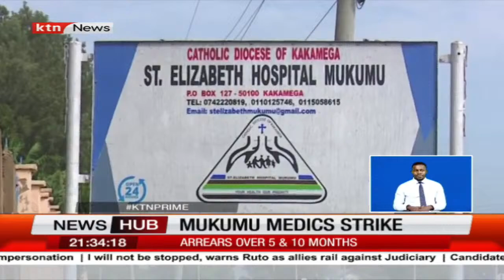Health Workers' Strike Paralyzes Operations at Saint Elizabeth Mukumu Hospital